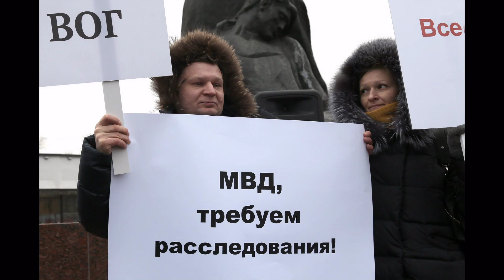МИТИНГ 2016 (Москва)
Слайд-шоу с митинга 13 февраля 2016 года. Митинг, как это было. Фотоотчет глазами Владимира Чернявского.